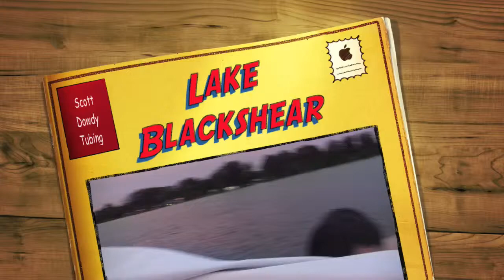Scott on Lake Blackshear